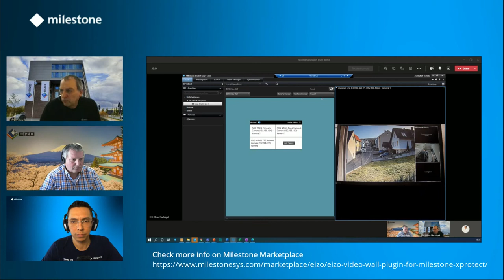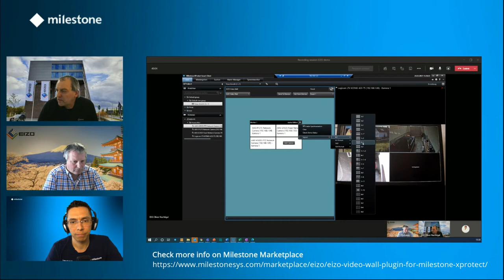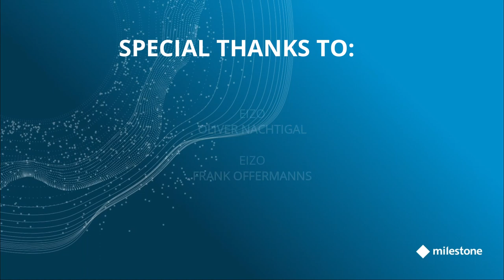Eizo intregration XProtect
In this video Oliver Nachtigal from Eizo show how the Eizo IP monitors are integrated into Milestone XProtect.